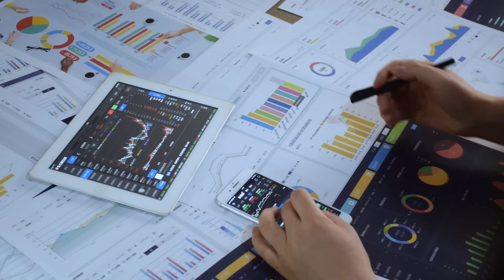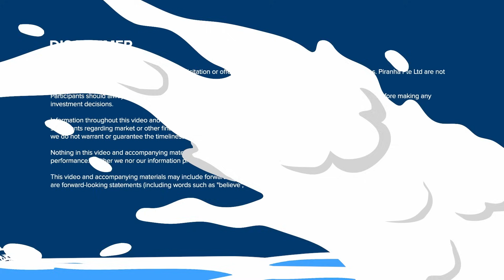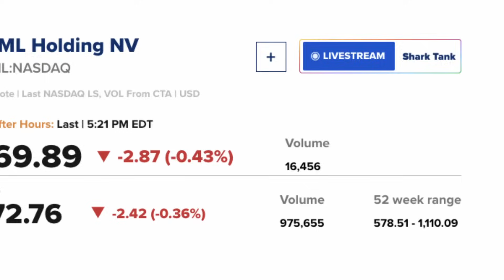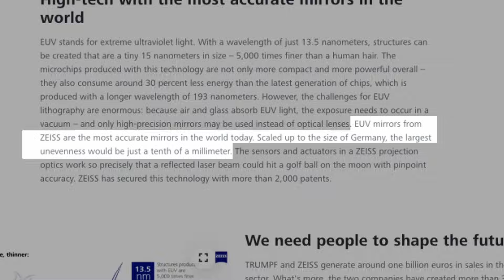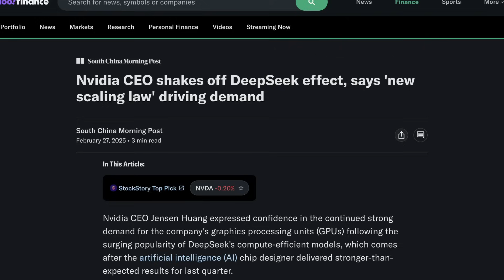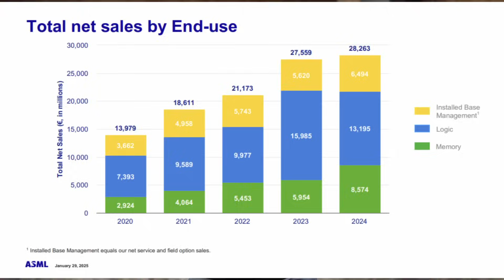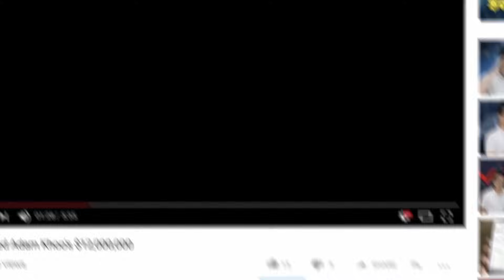ASML Stock Analysis: This AI Company is getting interesting...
Is ASML stock set to skyrocket or is the AI semiconductor boom overhyped? In this deep-dive ASML stock analysis, we explore the powerful narrative behind the world's leading semiconductor equipment maker.

Join us as we unpack ASML’s unique story: its competitive moat, growth driven by the AI revolution, and misunderstood strengths.

In this video we will cover:
- ASML’s monopoly in EUV lithography explained simply
- Why AI growth could boost semiconductor demand
- Detailed breakdown of ASML’s competitive advantages and risks

𓆝 𓆟 𓆞 𓆝 𓆟 𓆞 𓆝 𓆟 𓆞
Learn More About Piranha Profits Online Courses